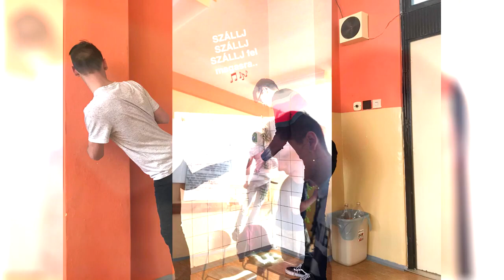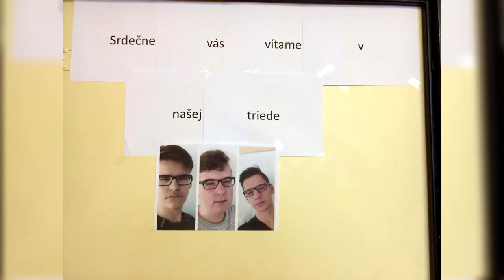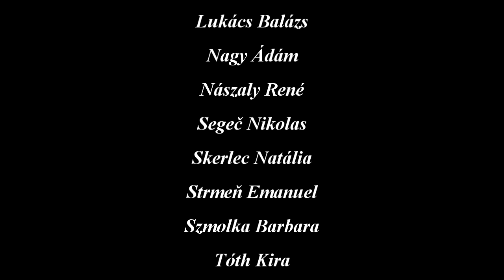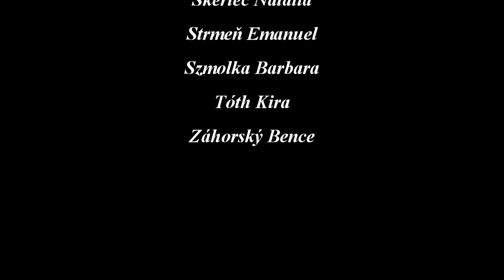Szondy György Gimnázium, Ipolyság, Ballagás, 2020